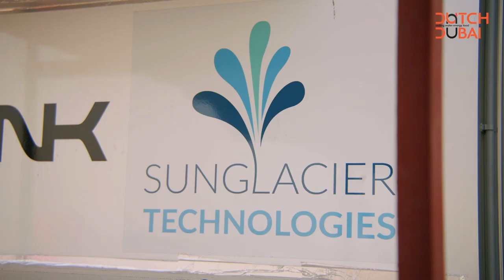Video SunGlacier in Dubai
The SunGlacier Project on the Dubai World Expo